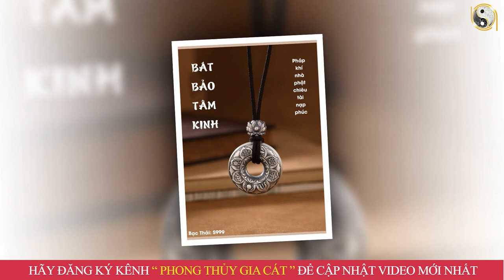Tử Vi Trọn Đời Tuổi Đinh Mùi 1967 Nam Mạng Năm 2023 ĐỔI ĐỜI Nhờ Trúng Đậm,Đỏ Hơn Son Cầm Tay Tiền Tỷ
01. Linh phù giải hạn
02. Hồ lô hóa giải Ngũ Hoàng
03. Mai Hoa Phú Quý
04. Gương bát quái tinh cầu
05. Kim bài thái tuế 2023
06. Vòng tam hợp Dần Ngọ Tuất
07. Vòng tam hợp Thân Tý Thìn
08. Vòng tam hợp Hợi Mão Mùi
09. Vòng Tam Hợp Tỵ Dậu Sửu
10. Bát bảo tâm kinh
11. Minh Quang pháp bảo cầu
12. Minh Quang pháp bảo lục giác
13. Tỳ Hưu Lộc Tài (Đồng)
14. Tỳ Hưu Khai Vận ( Bạch Ngọc)
15. Bách Niên Tụ Tài ( tụ tài lộc)
16. Song long ngọc ấn ( ấn thăng quan)
17. Kim bài ngũ Lộ Thần Tài
18. Hồ lô bình an ( treo xe)
19. Móc khóa văn xương
20. Ống bút văn xương gỗ đào
21. Bút văn xương gỗ đào
22. Bút văn xương gỗ đào nhỏ
23. Hoa mai kim tiền ( mạ vàng )
24. Các vật phẩm phong thủy khác